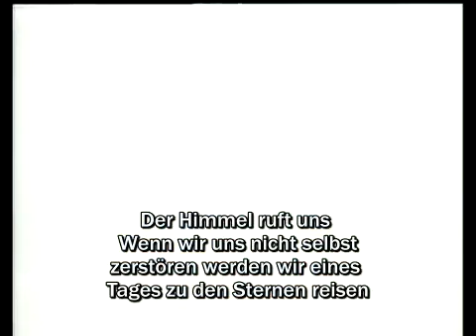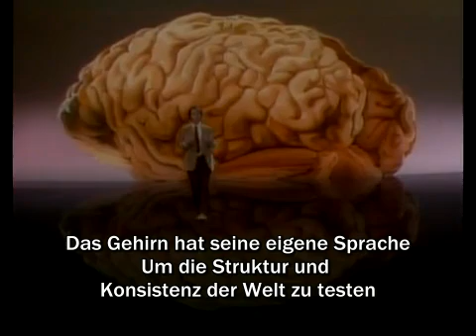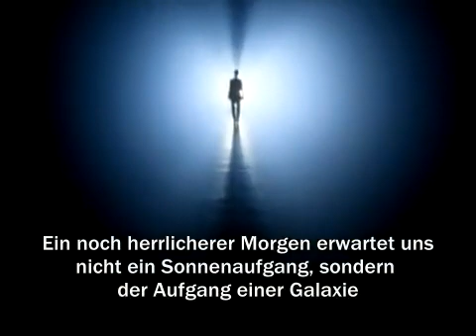Carl Sagan - A Glorious Dawn GERMAN Subtitles / DEUTSCH Untertitel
Carl Sagan - 'A Glorious Dawn' ft Stephen Hawking (Cosmos Remixed)
Here is a translated version for the German speaking viewers out there. :D
GERMAN Subtitles / DEUTSCH Untertitel

Original video by youtube user: melodysheep